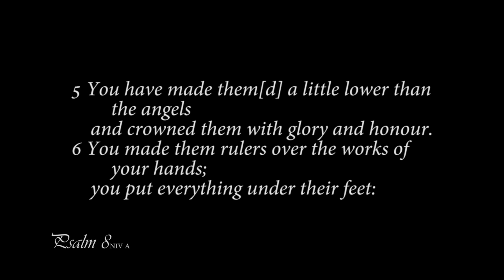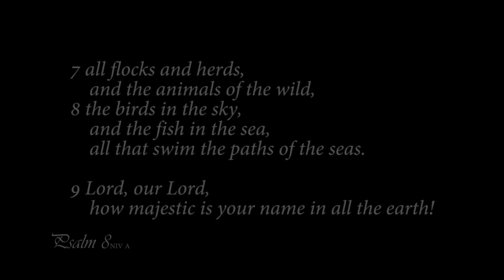A reading of Psalm 8 from the New International Version - Anglicized